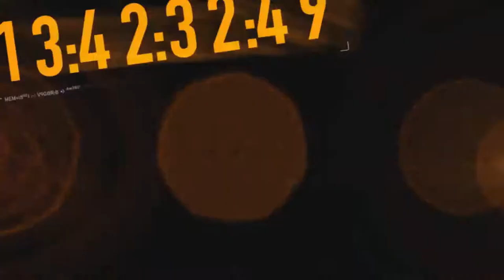NFS The Run: Story Mode on Tier 1 Cars (Stage 5)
We're keepin' it live across the snow in a vintage Firebird! Half of the Run is behind us by the end of this video!

Race 1: 0:49 (custom music: Non Piu Andrai Farfallone Amoroso by Sesto Bruscantini & Teresa Berganza)
Race 2: 4:57 (custom music: Fortune Days by  The Glitch Mob)
Race 3: 9:41 (custom music: DDT by Molotov)
Race 4: 13:08 (custom music: The Four Seasons: Winter by Antonio Vivaldi)
Race 5: 16:49 (custom music: Future Classic by Dave Hewson & Sacha Collisson)

Alternative link for a slightly better quality

Intro/Outro music: Anthem For The Already Defeated by Rock Plaza Central

My pages:
rockthistown.ru